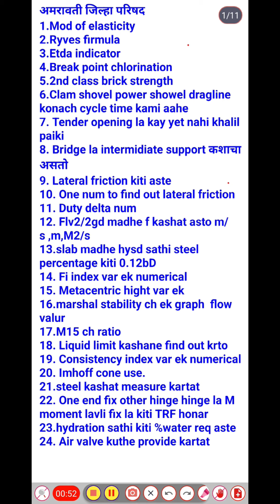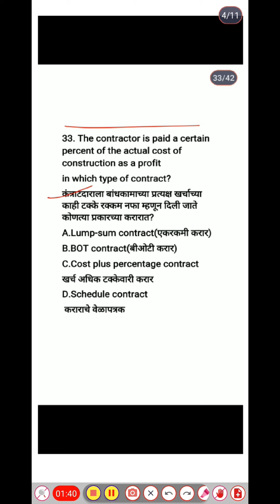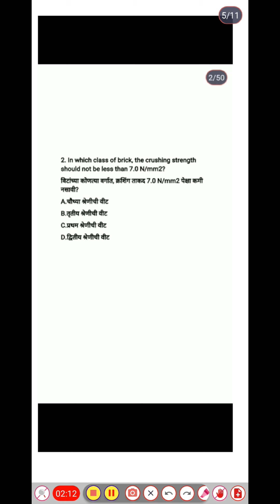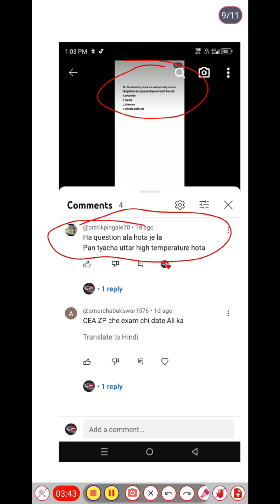स्थापत्य अभियांत्रिकी सहाय्यक | कानिष्ट अभियंता स्थापत्य | पेपर मध्ये आलेले तांत्रिक प्रश्न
तांत्रिक अभ्यासक्रम
जिल्हा  परिषदेने दिलेल्या अभ्यासक्रमानुसार तांत्रिक प्रश्नांचा सराव

विषयानुसार विडिओ

1. Brick work विटकाम

2. Stone masonary

3. काँक्रिट Concrete

4. प्लास्टरिंग अँड पॉईंटिंग

5. Woodwork लाकूडकाम

6. स्टील वर्क

7. अंदाजपत्रक

8 . बिटूमन

Part-2

9 . पेंटिंग ,वारनिशिंग ,पॉलिशिंग

10  . Survey

स्थापत्य अभियांत्रिकी सहाय्यक प्रश्नपत्रिका pdf
स्थापत्य अभियांत्रिकी सहाय्यक book
स्थापत्य अभियांत्रिकी सहाय्यक भरती 2022
PWD Recruitment 2022 for Civil engineers Maharashtra
स्थापत्य अभियांत्रिकी सहाय्यक in english
Civil Engineering Asstt
Assistant Civil engineering
स्थापत्य अभियांत्रिकी सहाय्यक पगार
पिंपरी चिंचवड महानगरपालिका भरती 2022
PCMC Recruitment 2022 Apply online
Pimpri-Chinchwad Municipal Corporation
Sthapatya abhiyantriki sahayak question Paper
Sthapatya abhiyantriki sahayak bharti 2022
Sthapatya abhiyantriki sahayak course details
Assistant Engineer Civil Previous Question Papers with Answers PDF

Civil Engineering Asstt
Assistant Civil engineering
Pimpri-Chinchwad Municipal Corporation
Assistant Engineer Civil pdf paper
 Previous Question Papers with Answers PDF
pimpri chinchwad mahanagar palika bharti 2022
assistant civil engineer exam paper
civil assistant engineer question paper
civil engineer assistant zp salary
civil engineer assistant iti
sthapatya abhiyantriki sahayak question paper pdf
mhada civil engineer, assistant question paper
pimpri chinchwad mahanagar palika bharti 2022 question paper
pimpri chinchwad mahanagar palika bharti 2022 syllabus
pimpri chinchwad mahanagar palika bharti 2022 last date
सार्वजनिक बांधकाम विभाग भरती 2023 रिक्त जागांचा तपशील
सार्वजनिक बांधकाम विभाग भरती 2023 औरंगाबाद, महाराष्ट्र
PWD Maharashtra Recruitment 2023
PWD Technical questions
PWD
QB & WCB | पूर्ण वर्तुळ पद्धत आणि चरण पद्धत | महत्वाचे प्रश्न |